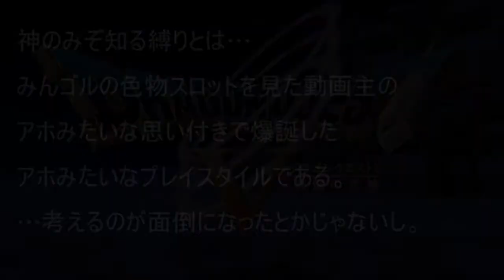【神のみぞ知る縛り】第6章 ～ボスより緊張しました～【PS2版ドラクエ5実況】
変なところで汗かくわ。
※今回使用しているスロットアプリは私のGoogleドライブで公開中です。

[ルール]
①以下のタイミングでスロットを回し、出た縛りに従って進める。
・初めて訪れる町(＝ルーラで行ける場所)に来た時
・同じ縛りの下で3回全滅した時

②めいれいさせろ以外の作戦のキャラは、他のスロットの縛りの影響を受けない。

③時代をまたいだ場合、過去に訪れた町でもスロットを回す。